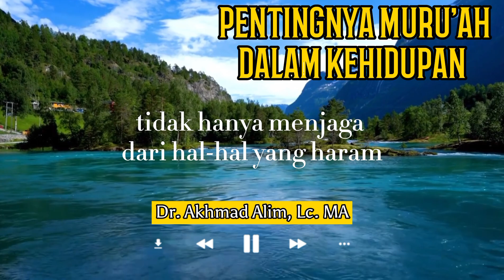PENTINGNYA MURU'AH DALAM KEHIDUPAN | Dr. Akhmad Alim, Lc. MA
Muhamad Rizky KPI 2B (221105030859)